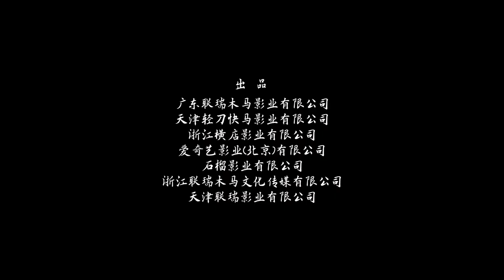Oko za oko 2 - zwiastun | film na Cineman.pl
Premiera w październiku 2024! Oglądaj legalnie na platformie Cineman!